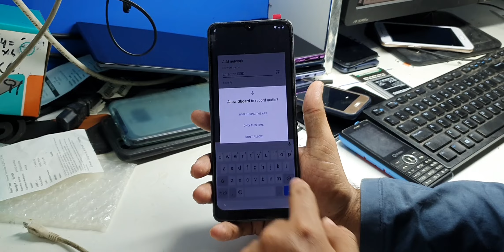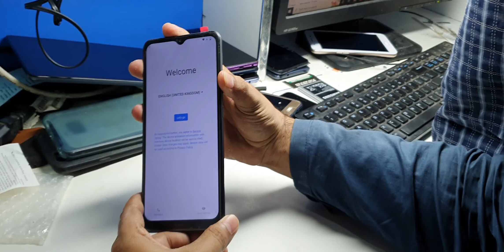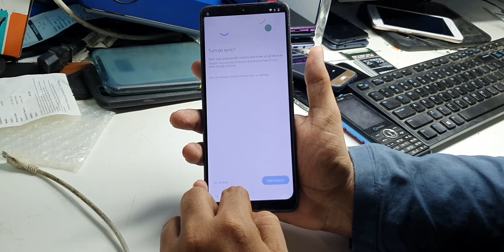New! Nokia 2.4 TA-1270 FRP/Google Bypass Android 12 Without PC - nokia 2.4 frp bypass android 12